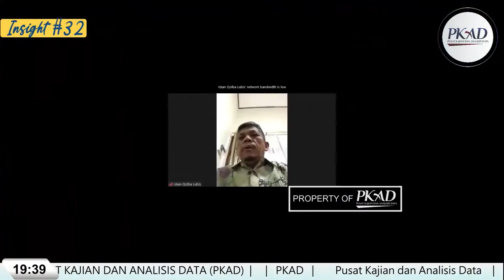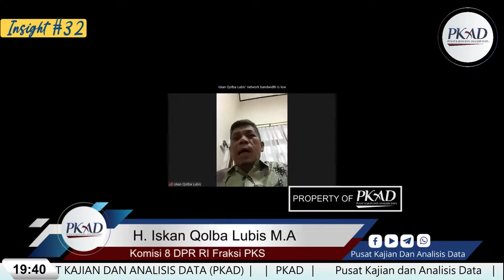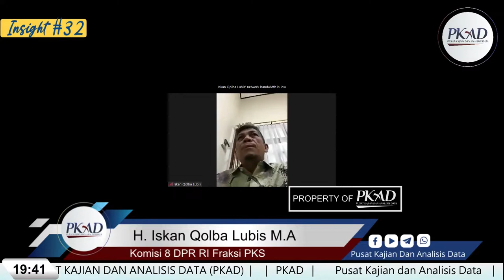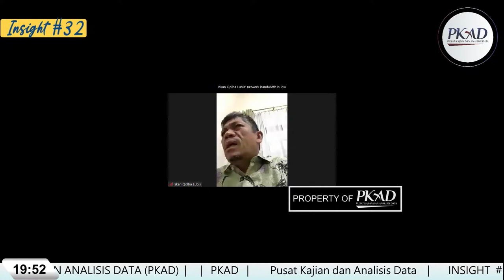Haji 2021 Batal, Dana Haji Kemana ? - H. Iskan Qolba Lubis M.A.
Insight #32 Pusat Kajian Dan Analisis Data

Sungguh sangat miris dan ironis. Ibadah sakral yang sangat didambakan kaum muslimin. Panggilan Allah SWT memenuhi kewajiban yang diperintahkan Nya  bagi yang mampu. Tahun 2021 Haji tidak terealisasi, menimbulkan spekulasi publik. Sudah sedemikian parahkah tata kelola negeri yang gemah ripah loh jinawi. Tampak terlihat pelanggaran hak konstitusional atas kebebasan beragama secara kasat mata. Dan pelanggaran terhadap Allah SWT dan Rasul Nya karena tidak amanah. Apa dan bagaimana memahami dan mensikapinya ? Mari hadir dan ikuti diskusinya pada :

🗓️ Hari/Tanggal : Senin, 07 Juni 2021
⏰ Waktu : 19.30 sd 21.00 WIB
🎞️ Tema : Haji 2021 Batal, Dana Haji Kemana ?

📞 Pembicara :
1️⃣ H. Iskan Qolba Lubis M.A. - Komisi 8 DPR RI Fraksi PKS
2️⃣ M. Rizal Fadhilah - Pengamat Sosial Politik
3️⃣ Ahmad Khozinudin S.H. - Advokat, Aktivis Gerakan Islam

Passcode: HajiBatal2